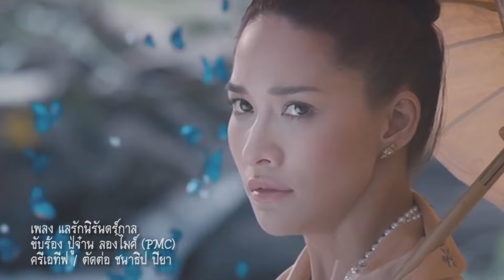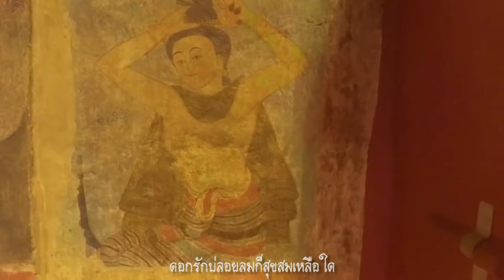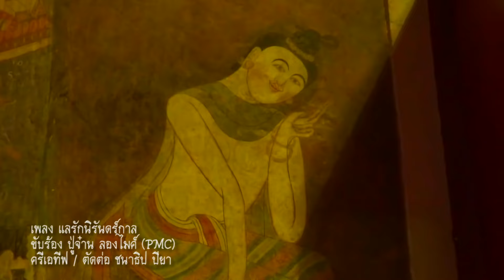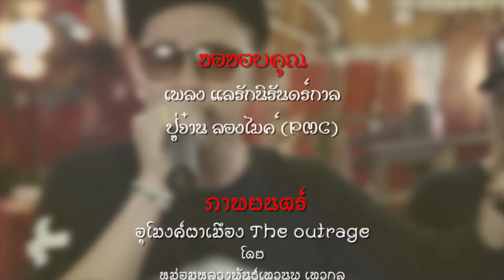แลรักนิรันดร์กาล ปู่จ๋านลองไมค์ PMC พลอย เฌอมาลย์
เพลง : แลรักนิรันดร์กาล
ขับร้อง : ปู่จ๋านลองไมค์
ครีเอทีพ / ตัดต่อ : ชนาธิป ปิยา

วีดีโอเพลงเพลงนี้จัดทำขึ้นเพื่อความบันเทิง เป็นส่วนหนึ่งของการประชาสัมพันธ์ โปรโมทสถานที่ท่องเที่ยว เพื่อให้ผู้ที่สนใจได้ศึกษาหาความรู้ และความบันเทิง
ในวีดีโอนี้ได้กล่าวถึงตำนานรักของปู่ม่าน ย่าม่าน ในจิตกรรมฝาผนังวัดภูมินทร์ จ.น่าน และได้ถ่ายทอดผ่านบทเพลง แลรักนิรันด์กาล ขับร้องโดยปู่จ๋านลองไมค์ (PMC) และเพื่อให้เข้าใจในความหมายของเพลงมากยิ่งขึ้นจึงได้ใช้ภาพบางส่วนจากภาพยนตร์ อุโมงค์ผาเมือง(The outrage) ของ หม่อมหลวงพันธุ์เทวนพ เทวกุลเพื่อเป็นประโยชน์ต่อการนำเสนอต่อไป

ผู้จัดทำฝากช่องใหม่ด้วยน้าาา